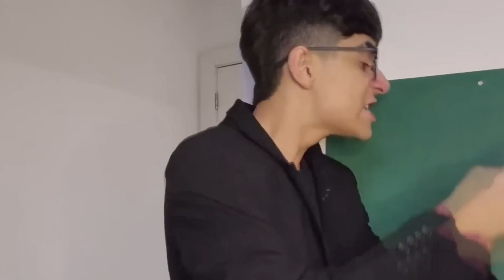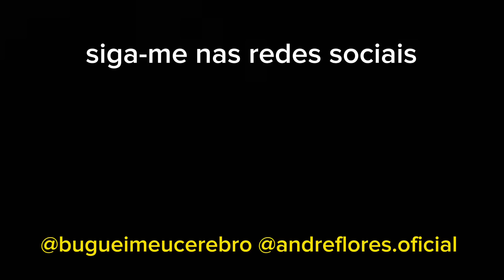QUANDO TEM INTERCLASSE NA MINHA ESCOLA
PARTICIPE DO FUTEBAS DO BUGUEI, DIA 29/04